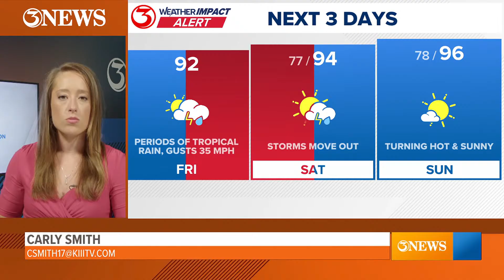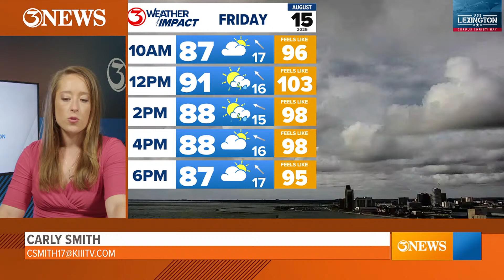Tropical Thoughts: Hurricane Erin, and Tropical Wave Invest 98-L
The first hurricane forms in the Atlantic, but this update will focus on the tropical wave moving into South Texas